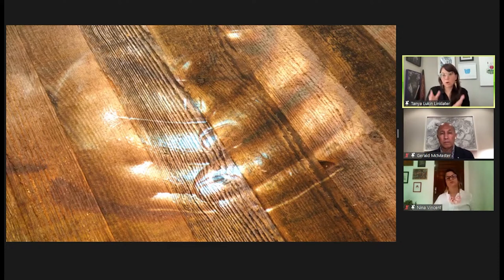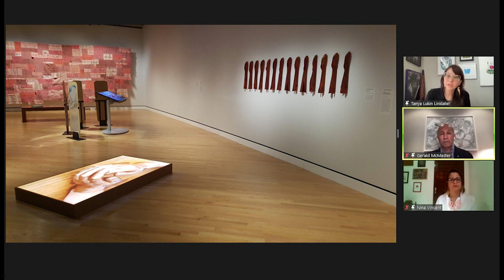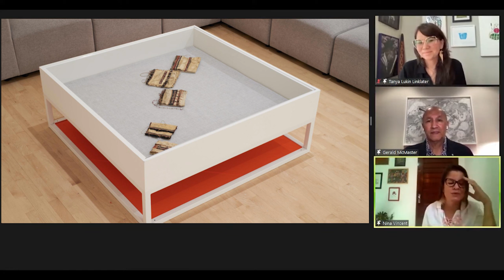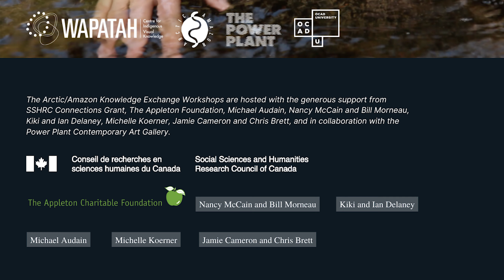Knowledge Exchange Workshop featuring Tanya Lukin Linklater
Wapatah Centre for Indigenous Visual Knowledge is excited to present a very special Knowledge Exchange Workshop on Contact Zones as part of the Arctic/Amazon project and in support for the upcoming publication, Arctic/Amazon: Networks of Global Indigeneity. This event, featuring Tanya Lukin Linklater and co-authors Gerald McMaster and Nina Vincent, is part of a virtual Knowledge Exchange Workshop series where we engage with Indigenous artists, scholars, and activists from around the world.

Wednesday, April 13that 1:00PM (EDT)

In this video: Co-authors Dr. Gerald McMaster and Dr. Nina Vincent will be joined in conversation by contributing author Tanya Lukin Linklater to engage in a dialogue on the Reclamation of Traditional Knowledge and the notion of the Museum as a Contact Zone. The workshop also touches on the Knowledge that exists in cultural belongings and the extensive Land Based Artwork of Lukin Linklater with her community in the Alutiiq villages of the Kodiak Island archipelago of southwestern Alaska.

00:00:00 Welcoming Remarks
00:01:04 Supporters
00:02:34 Welcome, Tanya Lukin Linklater
00:04:20 Artistic Residency at CalArts
00:05:26 Looking Back at the Great Alaskan Earthquake (1964)
00:14:10 Women and Girls in “They Fall the Ground Beneath You”
00:21:11 Responding to the art of Sonya Kelliher Combs
00:24:19 A Story of Song: California Basket Making
00:26:55 “An amplification through many minds”: Activating Ancestral Belongings
00:40:11 The Process of Disrupting the Space and Bringing Song to Ancestral Belongings
00:50:15 Closing Remarks & Acknowledgements

Gerald McMaster, O.C., is a curator, artist, and author, and is currently professor and Tier 1 Canada Research Chair of Indigenous Visual Culture and Curatorial Practice at OCAD University where he leads a team of researchers at the Wapatah: Centre for Indigenous Visual Knowledge.

Nina Vincent is a Brazilian anthropologist, researcher, professor, independent curator and currently works at the National Institute of Historical and Artistic Heritage (IPHAN), where she works close to communities to preserve intangible heritage and Brazilian popular/traditional culture.

Tanya Lukin Linklater is Supiaq/Alutiiq and her homelands are in the Kodiak Island archipelago of southwestern Alaska. Her performances, works for camera, installations, and writings have been shown at Soft Water Hard Stone, the 2021 New Museum Triennial, Soft Power at SFMOMA, ….and other such stories, the Chicago Architecture Biennial 2019, and elsewhere. In 2021 she received the Herb Alpert Award in the Arts for Visual Art.

“Arctic/Amazon Knowledge Exchange Workshop on Contact Zones featuring Tanya Lukin Linklater” is one of four free and open to the public virtual events hosted by Wapatah Centre and in collaboration with the Power Plant Contemporary Art Gallery.

This virtual event series is hosted with the generous support from SSHRC Connections Grant, The Appleton Foundation, Michael Audain, Nancy McCain and Bill Morneau, Kiki and Ian Delaney, Michelle Koerner, Jamie Cameron and Chris Brett, and in collaboration with the Power Plant Contemporary Art Gallery as part of Wapatah’s Global Indigeneity Initiative led by Brittany Pitseolak Bergin and Natalja Chestopalova.

Image Source: Tanya Lukin Linklater, WATER, 2013 (video still)